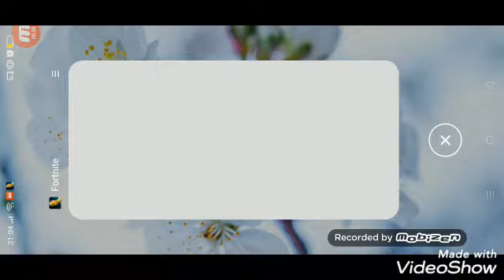Fortnite #4 #1 VITTORIA REALE (W Mattia ed Emma)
Grazie per la partecipazione!🤗🤗